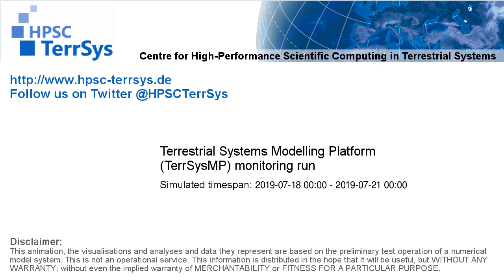TerrSysMP monitoring run 2019-07-18 - remaining unsaturated storage - Europe (72h)